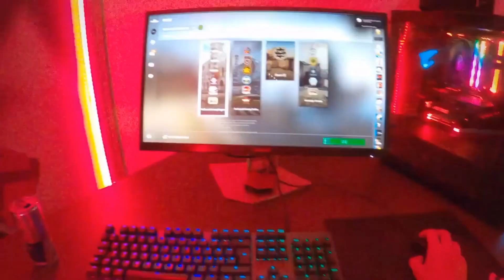Штормовой Улит. №14 Лайтовый. Новостей было не так много, зато какие. VP.P.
Выпуск от 2 ноября. На этой неделе было не очень много событий, зато знаковые. В основном обсуждали трансферы в CS и Dota 2, а также будущее сцены ,но и от турниров далеко не ушли.

Тайм-коды:

00:00 - Начало
3:35 - Трансфер, начало. CS, Niko в G2
14:50 - Jensen в Liquid, стоимость контракта, экосистема LOL
23:45 - Dota 2. Young.g в Khan. KingR в HR
30:35 - Pikachu в Unique
39:30 - GPK и Illias в VP.P на Epic League
57:35 - основной (бывший) состав VP и его будущее
1:04:10 - LOL. Церемония открытия Worlds
1:10:50 - Финал Worlds
1:11:35 - Ruined King и Riot Forge
1:20:10 - Dota 2. Итоги ESL, финал с NaVi, поражение Secret
1:32:50 - финал в Китае 4AM vs LGD
1:37:05 - Epic League, BTS
1:38:00 - Diretide
1:49:30 - CS. Скандал с Forze и Mad Lions
1:51:35 - Улиточка

Подкаст о киберспорте, самое интересное за неделю. Выходит каждый понедельник в видеоформате на в пол седьмого вечера по Москве. По заявкам желающих выложил тут.